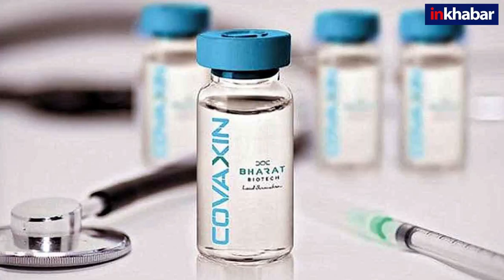क्या बाजार में बिकेंगी Covaxin और Covishield वैक्सीन? एक्सपर्ट कमिटी ने की मंजूरी देने की सिफारिश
देश के केंद्रीय औषधि प्राधिकरण की एक विशेषज्ञ समिति ने बुधवार को एंटी कोविड वैक्सीन- Covishield और Covaxin को नियमित विपणन मंजूरी प्रदान करने की अनुशंसा की है.आधिकारिक सूत्रों ने यह जानकारी दी. गौरतलब है कि अभी देश में इन टीकों के आपात इस्तेमाल की मंजूरी है. फार्मा कंपनियों-सीरम इंस्टिट्यूट ऑफ इंडिया (एसआईआई) और भारत बायोटेक ने भारत के औषधि महानियंत्रक (डीसीजीआई) को अपने कोविड रोधी टीकों- क्रमश: कोविशील्ड और कोवैक्सीन के लिए नियमित विपणन मंजूरी की मांग करते हुए आवेदन जमा किए थे.